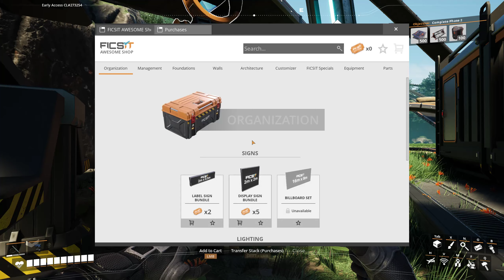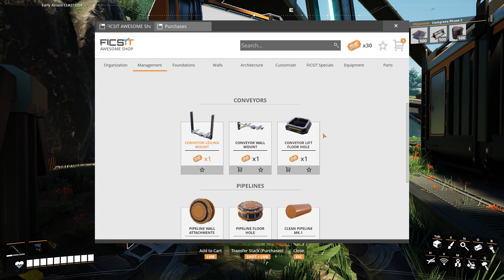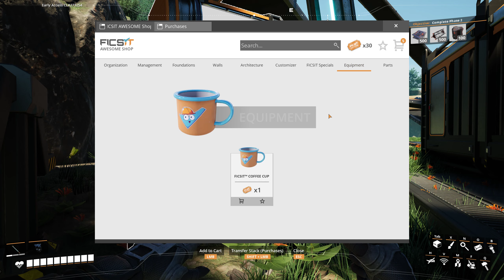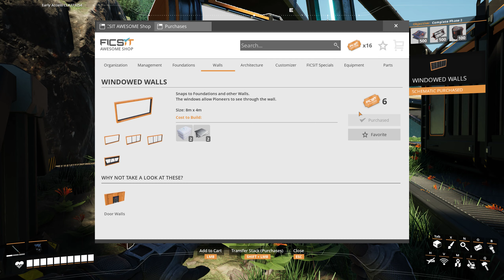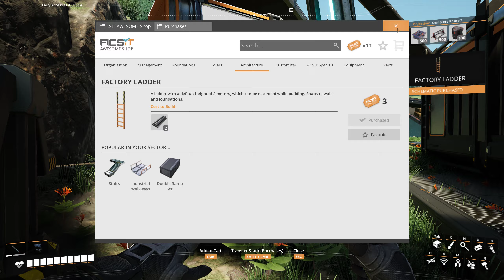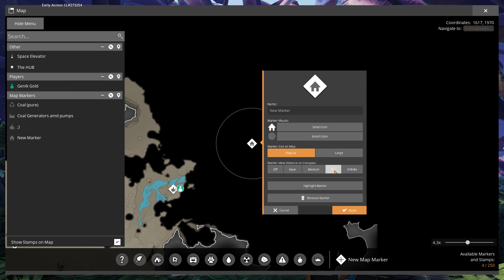Abstract ARTWORK with conveyor belts | Satisfactory | EP. 08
No Cheat / No Save Edit / No Mod / Start to End
Very intrigued, at the end of 2023 I purchased and tried Satisfactory for the first time ever. Even though I hadn't watched many videos online before purchasing it, I spent my first 80 hours with it without having the slightest idea of what to expect and what I was getting into.
Being passionate about the genre and being shocked by the beauty of this game, on January 1, 2024 I decide to start everything from scratch with a new save and to completely record my new adventure (apart from perhaps a few AFK hours, which I obviously cut), pure gameplay without comments.

Learning from the mistakes made in the first hours of the game, my idea is undoubtedly to build a mega factory and entire automated buildings! I will then later create interesting videos or compilations of the best moments 😉